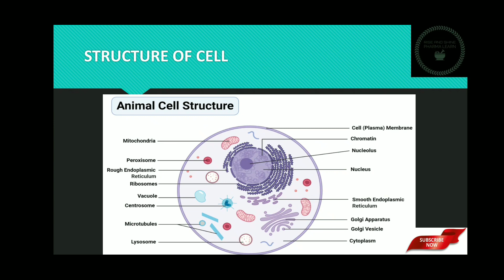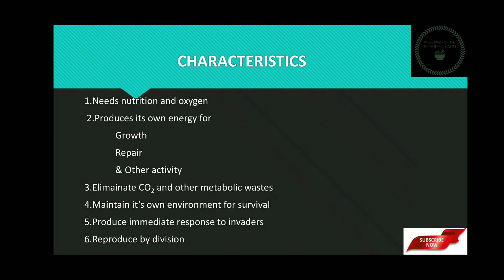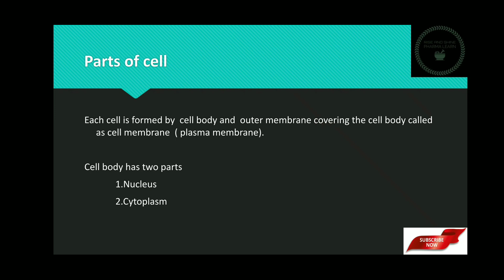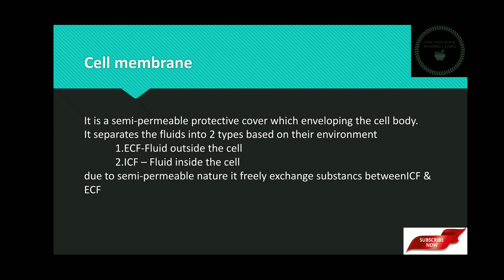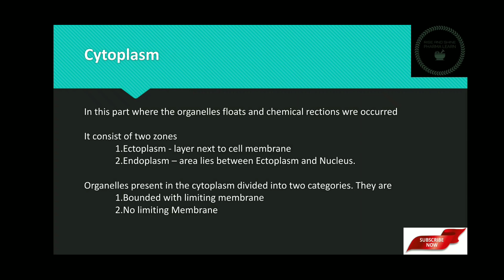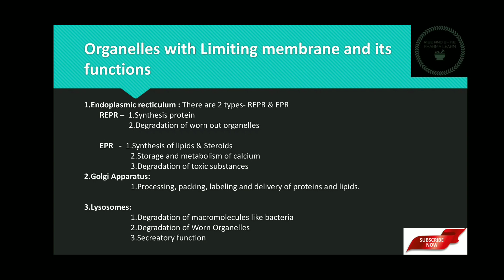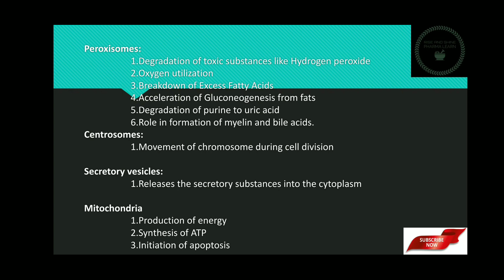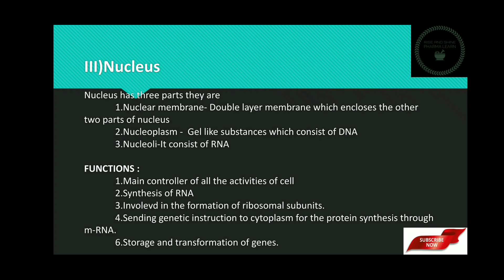BASICS OF CELL, PARTS OF CELL AND THEIR FUNCTIONS - BIOCHEMISTRY ANATOMY &PHYSIOLOGY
Hello Friends,

THIS IS THE VIDEO ABOUT THE BASICS OF

1.CELL,
2.PARTS OF CELL

AND

3.THEIR FUNCTIONS

For any suggestion and queries related to this video